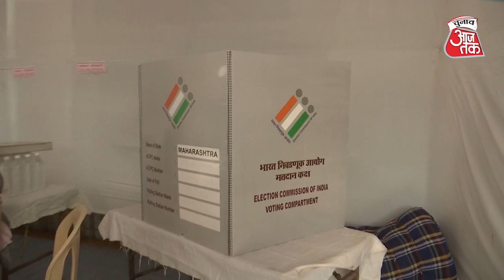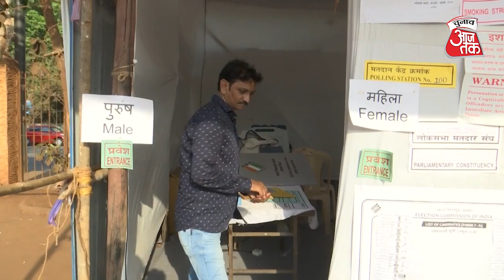Fifth Phase Voting: महाराष्ट्र की 13 सीटों पर मतदान, देखिए मुंबई की 6 सीटों पर कैसी है तैयारी?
20 मई को मुंबई की 6 लोकसभा सीटों पर वोटिंग होगी। लोकसभा चुनाव के 5वें चरण में महाराष्ट्रकी कुल 13 सीटों पर मतदान होना है। इसके साथ ही प्रदेश में लोकसभा चुनाव के लिए वोटिंग प्रक्रिया खत्म हो जाएगी। मुंबई की 6 सीटों को लेकर देखिए आज तक संवाददाता सौरभ वक्तानिया की ये रिपोर्ट।